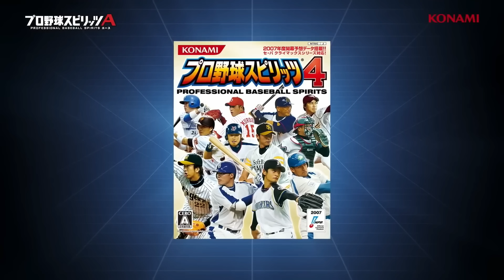【プロスピセレクション 20th SPIRITS】当たりの選手/引くべき問題！エナジーを使うべきなのか？松中信彦・小笠原道大・筒香嘉智・中島宏之・田中将大と最強選手が登場！【プロスピA】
また情報がリークされる…里崎・VIP・小笠原・松中(敬称略)の対談動画が18時に投稿されるがその前に貴重な画像が4枚！プロスピセレクション 20th SPIRITS選手予想【プロスピA】

プロスピセレクション20thSPIRITS開催決定！歴代プロスピシリーズのパッケージから選手が選出されます！清原和博・藤川球児・高橋由伸・山田哲人・福留孝介・松中信彦・新庄剛志【プロスピA】

今週のプロスピAは激アツ！無料10連/無料配布・セレクション・活躍選手予想などイベント＆ガチャ多数更新！スピリーグ予選でリボン獲得したい方はレートが低いある球団で参加せよ！【プロスピA】

パワプロ×プロスピ コラボセレ？大谷翔平セレ？夏のヒーロー？マンスリー感謝祭『？？？』→無料配布/無料10連(過去と同じなら)最強OB古田敦也・里崎智也・糸井嘉男が登場か！？【プロスピA】

プロスピ妖怪道攻略！スキル/経験値/マス優先順位について解説！俺の球場飯はどこ？右翼手(ライト)追加で注目選手が万波中正・柳田悠岐・サンタナ・細川成也【プロスピA】

【夏休みのしおり】プロスピA最新情報！スピリーグ廃止？コミュニティ大会はVIPさんのVスピ杯→サワヤンさんの大会では？新特殊能力が追加！ドリームキャラバン/球神祭など大量の情報が公開！【プロスピA】

遂にリアタイで松中信彦・松井秀喜・長嶋茂雄・バレンティンの時代が来る！？パワヒ(パワーヒッター/プルヒッター)強化で獲得すべき伝説レジェンドOBは誰？ポジション別の最強選手紹介！【プロスピA】

プロスピヒーローズのランキング/ボーダー情報！緩すぎる…プロスピグランプリミニ最速で経験値1.8倍にする進め方・攻略！TS第4弾の累計を引いたらまさかの神引き…スピリーグで必要！【プロスピA】

8月のプロスピA流石に激アツ説！夏休み・夏のヒーロー・アニバ総選挙・無料10連などのキャンペーンが来るのか！？無課金/初心者がやるべき事引くべきガチャは？藤浪晋太郎が鍵？【プロスピA】

パワヒ(パワーヒッター)が大強化！？TS第4弾(当たりは誰？)とリアルタイム対戦ピックアップスカウトを引くべきなのか？プロスピヒーローズのランキング勢はAランク以上確定の方が良い？【プロスピA】

プロスピヒーローズ完全攻略！最速でTS第4弾契約書を誰でも獲得できます！経験値・オーダー・超合体(重要)進め方について！小久保・村田・浅尾・涌井・森友哉が登場【プロスピA】

マイナビオールスターゲーム開幕！そろそろシリーズ2に向けて準備せよ！そのAランクは捨てるな育成して保管してください…岡本和真・牧秀悟・近藤健介・山本祐大・山川穂高・田宮裕涼・岡大海など【プロスピA】

夏のヒーローセレクション枠で新ガチャ登場か！？パワプロ2024記念ガチャ！(阪神)井川慶・(巨人)槙原寛己・里崎智也・古田敦也・糸井嘉男・岩隈久志などの選手がいます…【プロスピA】

アニバ総選挙2024(アニバーサリープレイヤー)廃止も…年に1回しか開催されないイベントでSランク契約書を乱獲可能…ランダムBOXは景品表示法/法律？公式の発表なし未だに検討中…【プロスピA】

爆速累計回収！ドリームキャラバンについて…ランダムBOX(改悪)/リセット機能廃止後の消費エナジー・時間・自然回復・進め方解説！キャラバンメダルは？？？？で終了【プロスピA】

ドリームキャラバン完全攻略！キャラバンBOX改悪により無課金ガチ勢は完全終了のお知らせ(累計勢/のんびり勢は歓喜)！ランダムBOXも廃止…5400万福袋ガチャも来たが引くべき？【プロスピA】

新規OB選手が判明！？パワプロ2024がもうすぐで販売されるが…ピックアップ選手が鍵になる…野茂英雄・清原和博などの伝説のOBは来るのか…【プロスピA】

TS第4弾の開催日判明！セレクション第2弾より豪華！？今年から偶数弾の内容を修正…ランキングは絶対に走るな！田中将大・小久保裕紀・柳田悠岐・宮西尚生など来るのか…【プロスピA】

アニバーサリープレイヤー2024選手候補！アニバ総選挙も近いです…ドラ1度会隆輝・武内夏暉 最強選手 近藤健介・筒香嘉智・マルティネス・ソト・大山悠輔などが登場か！？【プロスピA】

消費スタミナ1/2(半分/スタ半)完全攻略！その進め方NG！Vロード・試練・チャレンジカップそれぞれ解説！1周辺りの消費エナジー/経験値？運が良ければSランク獲得！？おすすめ★レベル？【プロスピA】

【神回】久しぶりにセレクション第2弾2024を引いたらとんでもない事に…設定6(確率UP/修正した？)無課金/初心者は引くべき？当たりの選手は？村上・岡本・柳田・エスピノーザ【プロスピA】

その獲得は無駄！？攻略重視・最速で全国大会/ランク戦 (リアタイ)上位を狙いたい方必見！大谷翔平・ダルビッシュ有などを優先的に〇〇してエナジーを使っていこう！【プロスピA】

大谷翔平×プロスピAとのコラボについて！パワプロでは既に大谷翔平とのコラボが開催…いつ開催されそう？大谷翔平セレクション選手予想・杉谷拳士が鍵を握るのか…侍ジャパン監督栗山英樹なのか？【プロスピA】

ランダムBOXが廃止されてもうすぐで1年…神イベント→フェスタ・トレジャー・ルーレットヒッター・ドリームキャラバンはもう来ない…プロスピパークから全てが始まりました…【プロスピA】

意外と知らないプロスピAの覚醒機能について解説！最速で極＆Sランクにする方法！特定の条件で〇〇が減ります。Sランク限界突破コーチ(覚醒限定)凸コーチの正しい使い方【プロスピA】